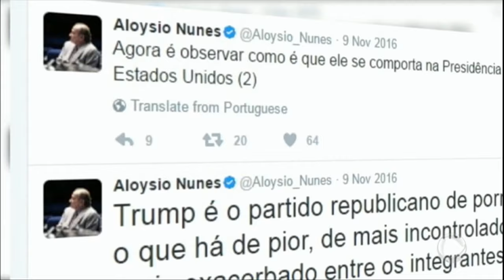Aloysio Nunes Ferreira, do PSDB, assume Ministério das Relações Exteriores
O senador tucano, líder do governo na Casa, vai se afastar do mandato para tomar posse na terça-feira (7), em cerimônia conjunta com Osmar Seraglio, que assume a pasta da Justiça. A indicação para comandar o Itamaraty ocorre apesar da citação de Aloysio Nunes na Lava Jato. Em depoimento aos procuradores, o empresário Ricardo Pessoa diz ter feito doação de R$ 500 mil ao político.